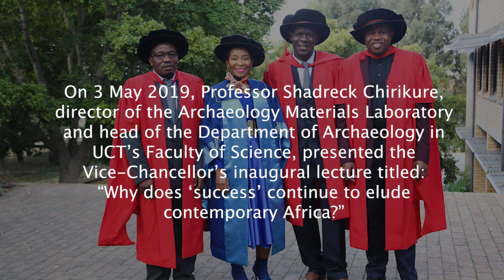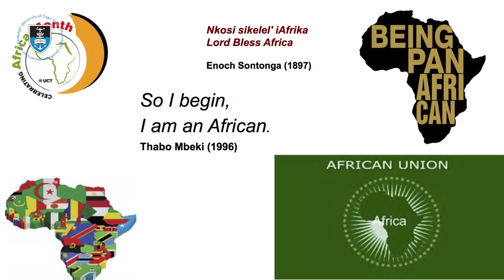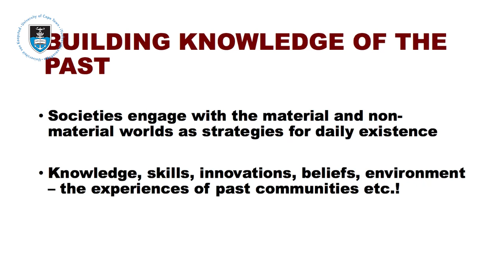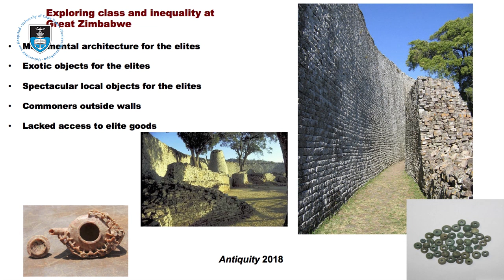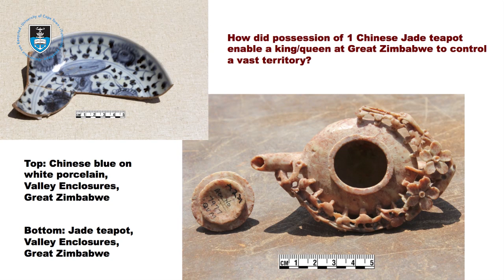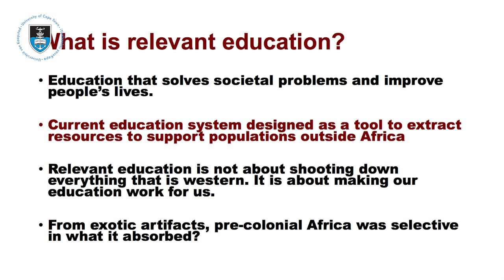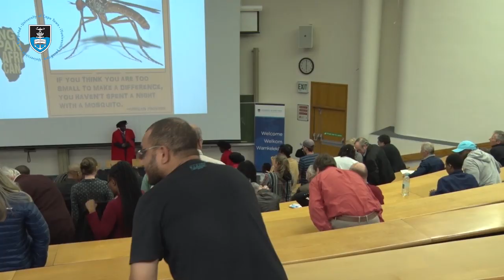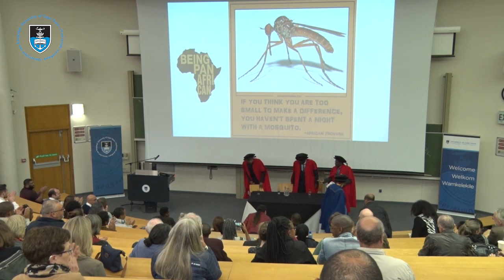VC Inaugural Lecture: Professor Shadreck Chirikure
Professor Shadreck Chirikure, director of the Archaeology Materials Laboratory and head of the Department of Archaeology in UCT’s Faculty of Science presented the Vice-Chancellor’s inaugural lecture titled: “Why does ‘success’ continue to elude contemporary Africa?” on 3 May 2019.